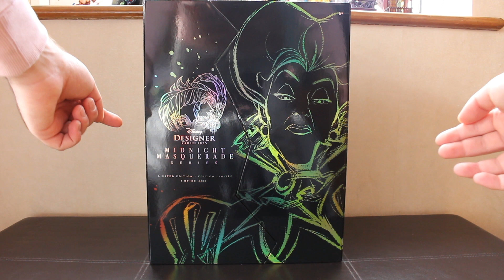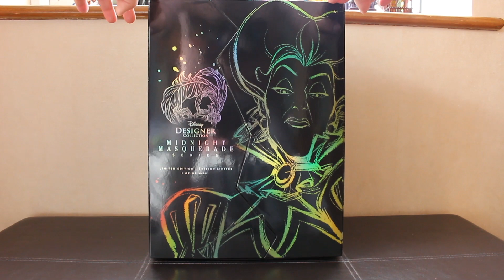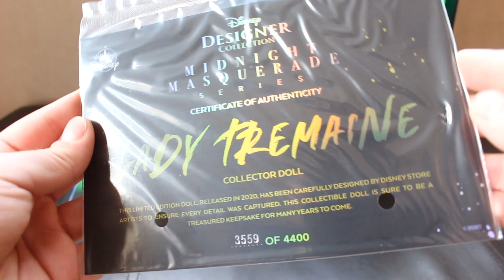ShopDisney | Designer Collection - Midnight Masquerade Series - Lady Tremaine | REVIEW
Spooky Season is upon us the the masquerade has officially been CRASHED!

Lady Tremaine is the second villain to crash the party with a frock that will make even the Queen of Hearts jealous.

Disney Instagram: @The.West.Wing
Music Instagram: @NickKnowsMusic